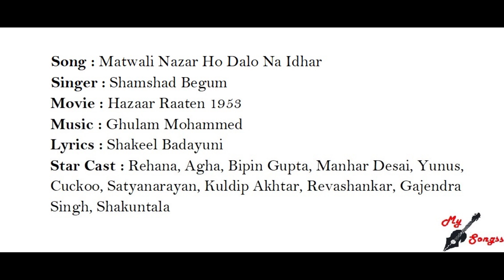Matwali Nazar Ho Dalo Na Idhar, Movie : Hazaar Raaten 1953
Song : Matwali Nazar Ho Dalo Na Idhar
Singer : Shamshad Begum
Movie : Hazaar Raaten 1953
Lyrics : Shakeel Badayuni
Star Cast : Rehana, Agha, Bipin Gupta, Manhar Desai, Yunus, Cuckoo, Satyanarayan, Kuldip Akhtar, Revashankar, Gajendra Singh, Shakuntala